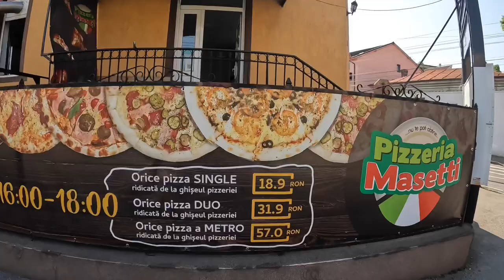Living in Romania 17. What’s special about Oltenia?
Correction: Emperor Traian, not Constantine built the bridge over the Danube.